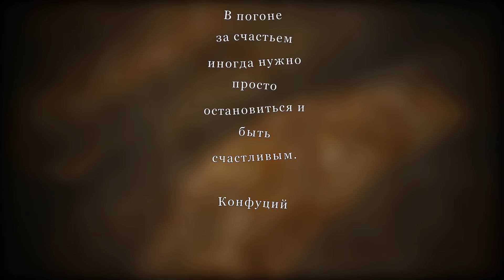Модели вязания.Вязаные брюки-тренд года.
Вязаные брюки-тренд года.